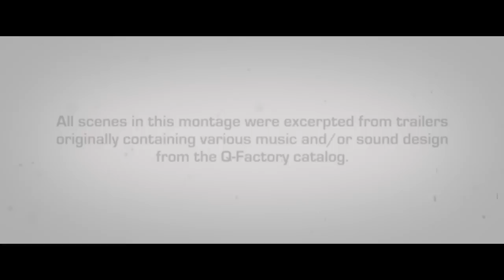RAGE - Visual Montage